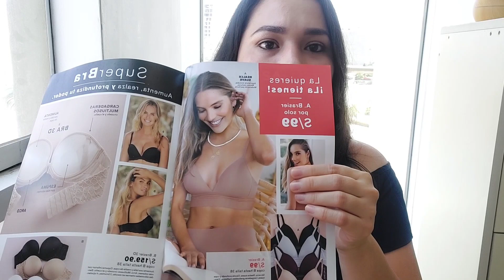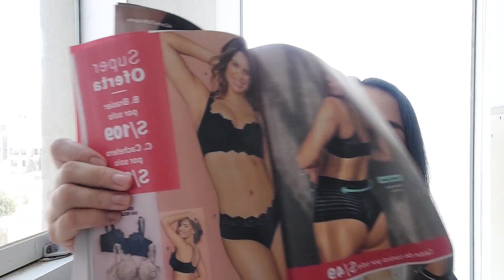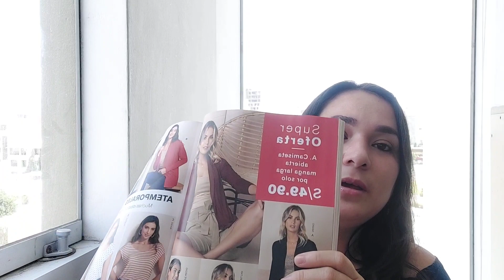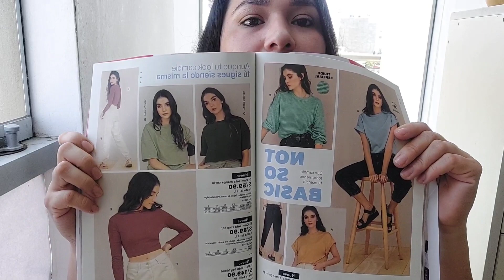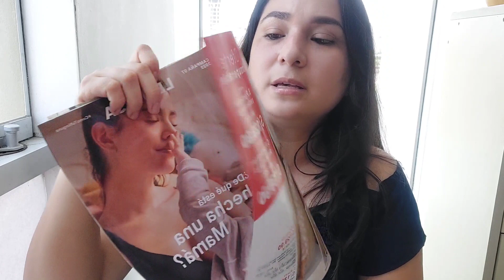Unboxing Campaña 5 Leonisa 2022.